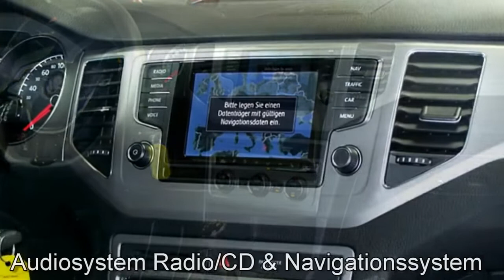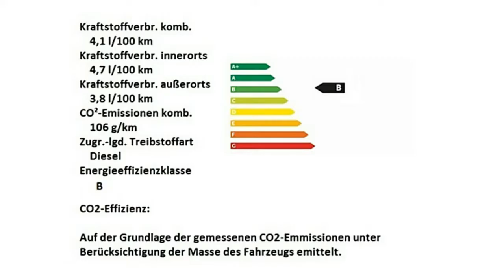Volkswagen Golf Sportsvan rot Autohaus Czychy